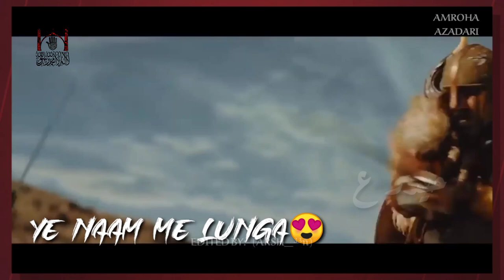13 Rajab Whatsapp Status || Hum Noukar Kis💖 k Haider K || 2020 Eid Mubarak